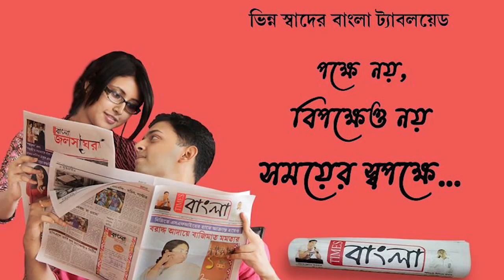বন্যার জলে রেশন কার্ড হারিয়ে বিপাকে পটাশপুরের বাসিন্দারা মিলছেনা দুয়ারে রেশন প্রকল্পের সুবিধা